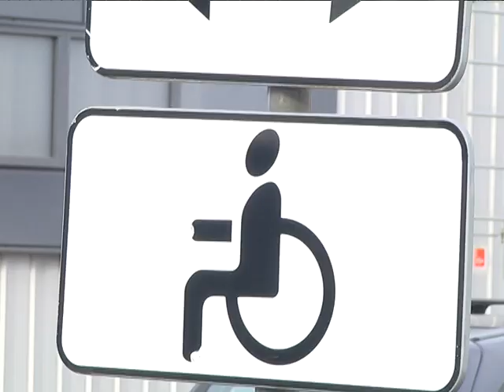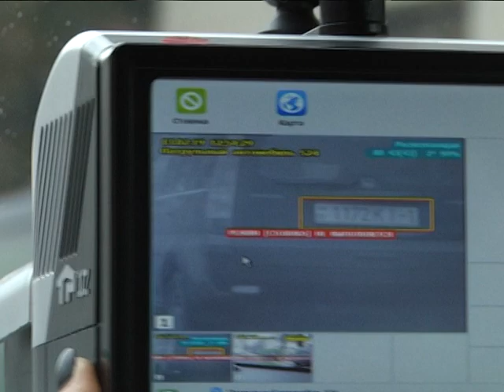2019-02-14 г. Брест. Рейд ГАИ. Новости на Буг-ТВ.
Люди с ограниченными возможностями. Здоровому человеку сложно представить, насколько непросто им живется. Да, в последние годы делается немало для того, чтобы городская среда становилась безбарьерной, однако не только это  - камень преткновения. К сожалению, актуальной остается проблема наличия парковочных мест для инвалидов. Причем вопрос не в их отсутствии, а в халатности других людей, здоровых, которые ради собственного удобства оставляют автомобили там, где им хочется, а не там, где положено законом. Проверить этот аспект отправились на текущей неделе и наши корреспонденты вместе с сотрудниками Госавтоинспекции области. Место проведения рейдовых мероприятий – парковки больших магазинов, а также наиболее популярные улицы города.